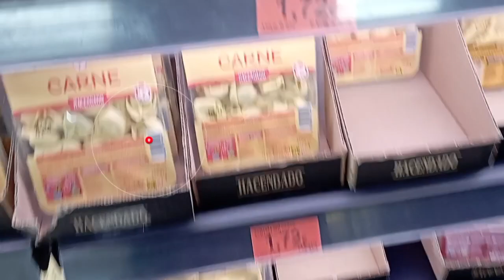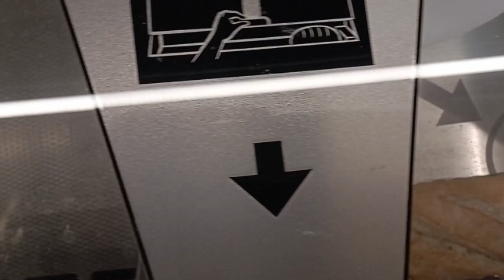mercado central Valencia 🇪🇸españa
visitamos
el mercado central
el si
super mercado mercadona

vimos sus pasillos acompáñanos a ver todo lo que OFRECEN